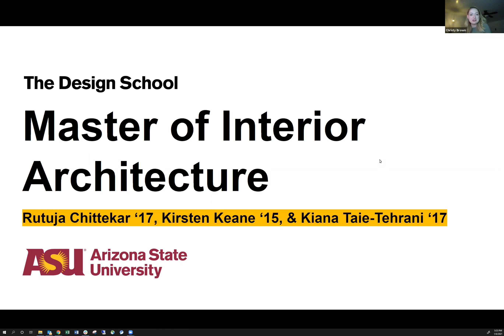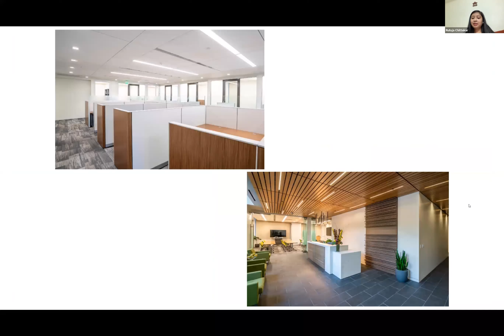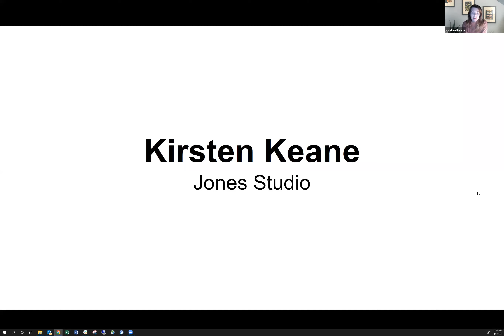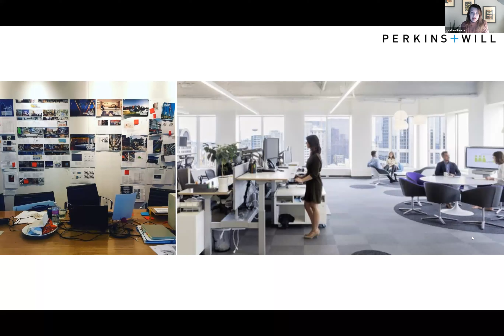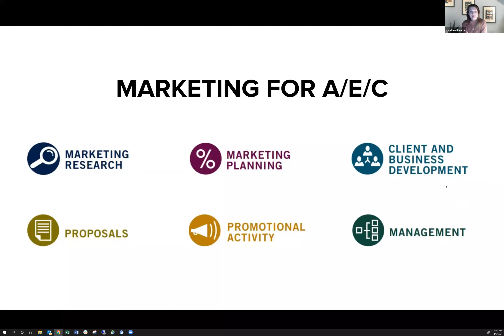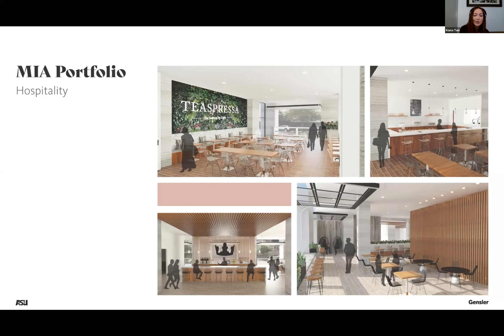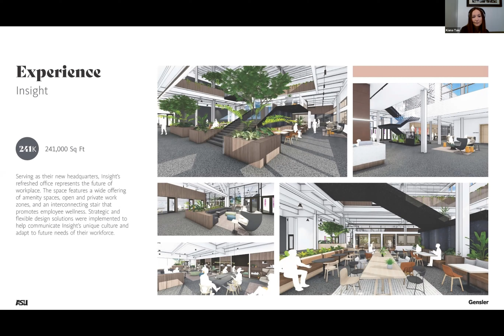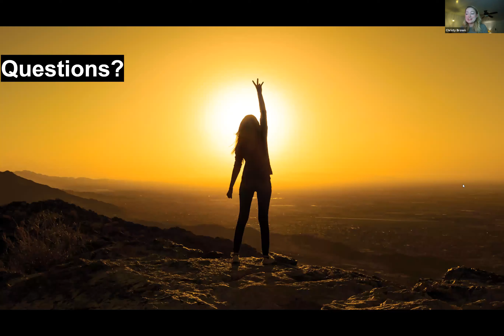Alumni Spotlight: Master of Interior Architecture Program Alumnae Panel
Join this panel of alumnae from our Master of Interior Architecture program as they present their experiences in the program, projects that they have worked on , and how they have progressed in their professional careers thus far. Panelists include Rutuja Chittekar, Interior Designer at Hayes Group Architects, Alyssa Hitt, Interior Designer at Gould Evans, Kirsten Keane, Director of Marketing at Jones Studio and Kiana Taie, Designer at Gensler. Learn about what to expect as an MIA student.

Webinar originally recorded January 6, 2021 @ 5:30pm MST